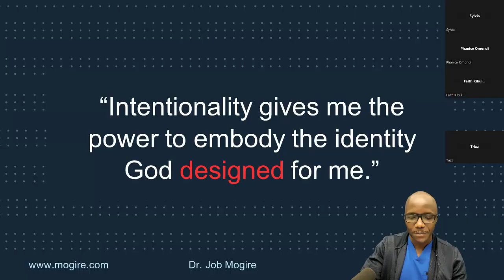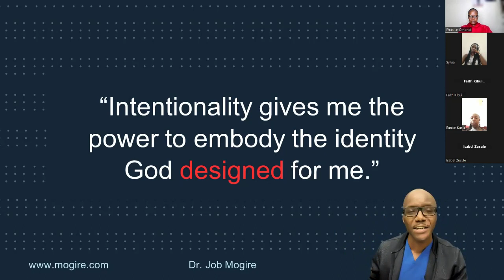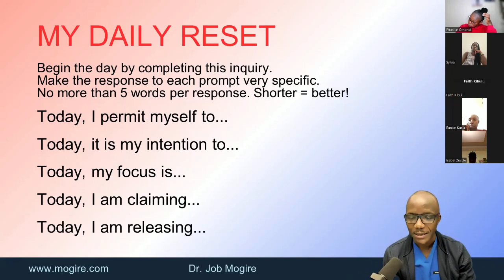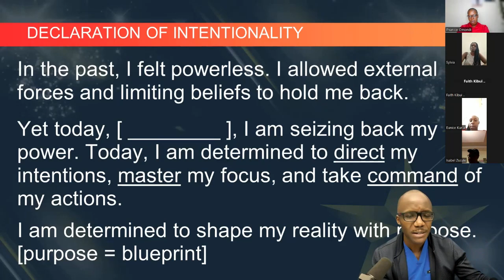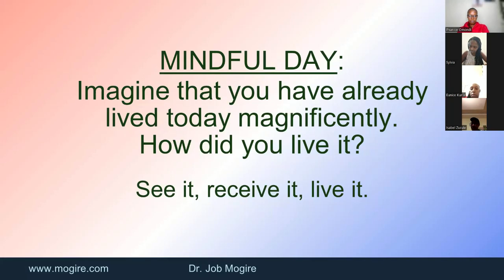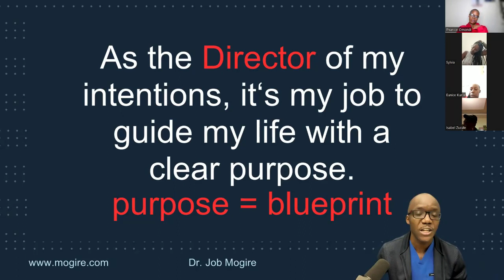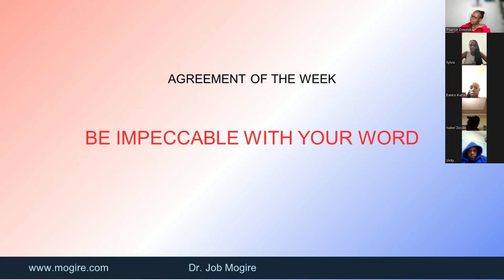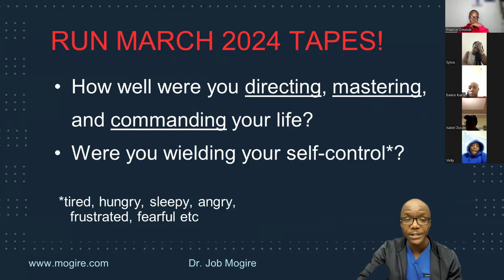How to Unlock Your Unlimited Capacity - Shift Your Mindset with Dr. Job Mogire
A journey of personal transformation, embracing change, focus on growth mindset. Positive thinking, self-improvement, navigate life changes. Believe in myself, determined, overcome obstacles, build success. Intentional, mindful living fuels empowerment, self-belief. Achieve dreams, be the change, tap inner strength and resilience. Self-growth, transforming my life, living intention. Positive affirmations help unlock potential, inspire resilience. Challenge myself my mind matters, potential limitless. Dream big, set goals, path of self-discovery. Ready, break negative cycles, change thoughts, and empower myself!